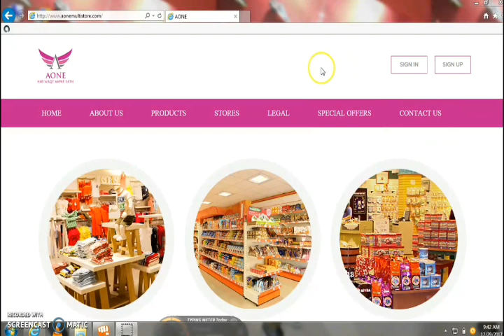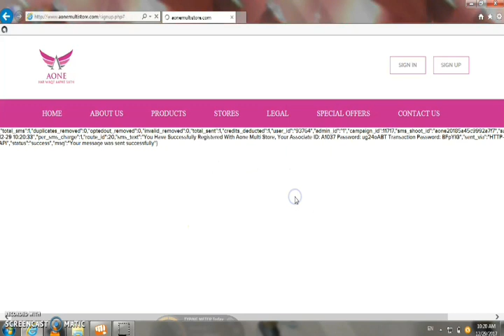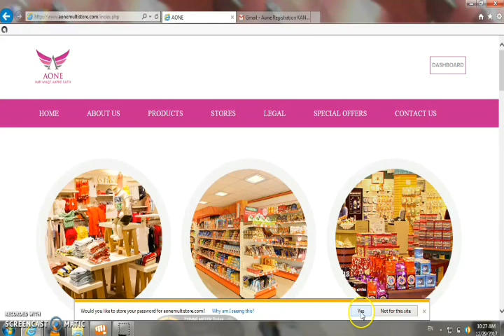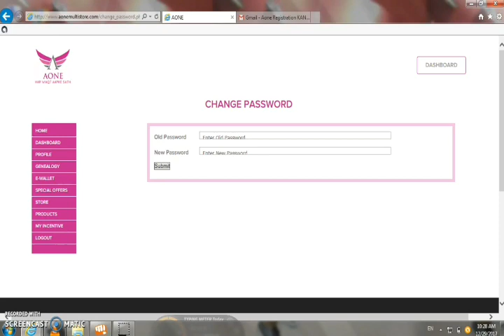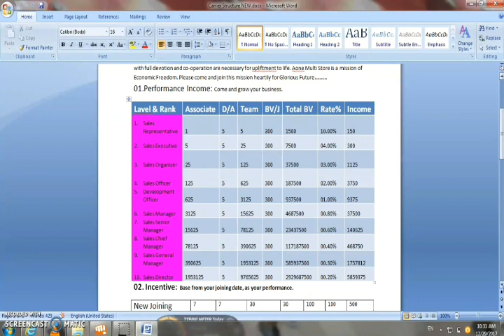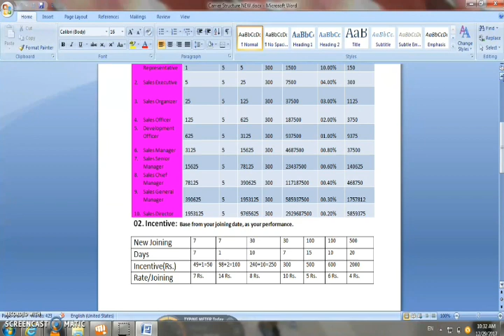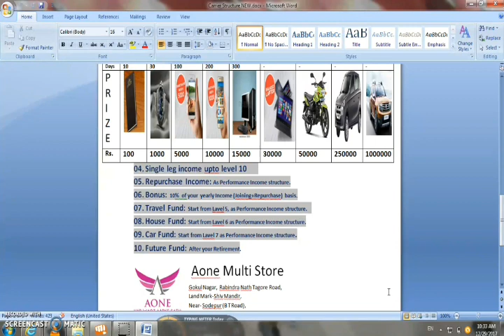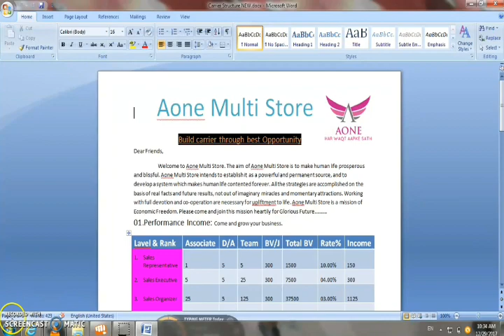Aone MultiStore Full Plan With New Update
Niche Purani Aone Video bhi dekhe kya Badlao hua

*आ गया सभी Plan का बाप सबसे पहले*👩‍🌾
*पहले आओ पहले पाओ*
        🤳 *Risk Free*🤳
*बस 350 रुपये की एक साड़ी खरीदे और 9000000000+ Income वाली Plan में जुड़े*
👇Plan है
*Level 1  5joining X 300BV का 10% = Rs.150*
*Level 2   25 X 300BV का 4% = 300*
*Level 3   125 X 300BV का 3% = 1125*
*Level 4   625X300भव का 2% = 3750 + Salary*
*Level 5   3125X300BV का 1%  =9375 + 10%Bonus*
*Level 6 15625X300BV का 0.8% = 37500 + Travel Fund*
*Level 7 = 78125×300BV का 0.6% = 140625 + House Fund*
*Level 8 = 390625X300BV का 0.4% = 468750 + Car Fund*
*Level 9 = 1953125X300BV का 0.3% = 1757812 + Future Fund*
*Level 10 = 9765625X300BV का 0.2% = 5859375*

*इसपे क्लिक कर देख सकते है*  *site अभी बन ही रहा है।*
👍 *फायदे* 👍
*1.Performance income*
*2.Team Benefit*
*3.
*4.RePurchase Income*
*5.Bonus Yearly*
*6.Travel Fund*
*7.House Fund*
*8.Car Fund*
*9.Future Fund/ Pention*
*10.Store Benefit*
और भी बहुत कुछ सम्पर्क करें
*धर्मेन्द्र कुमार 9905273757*